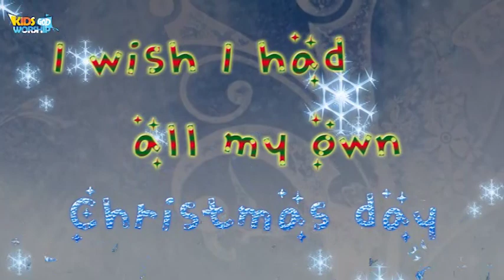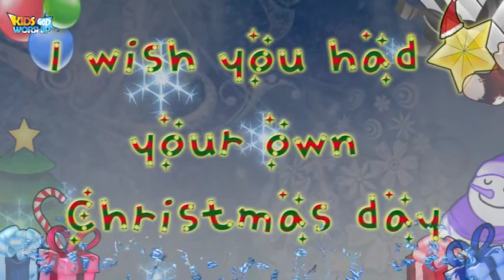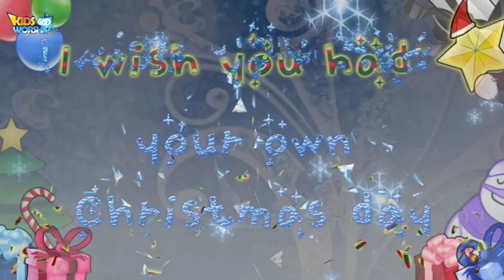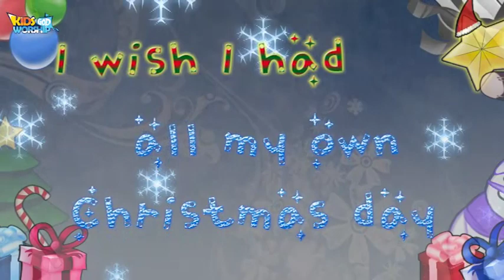My Own Christmas_Mongolian 🇲🇳